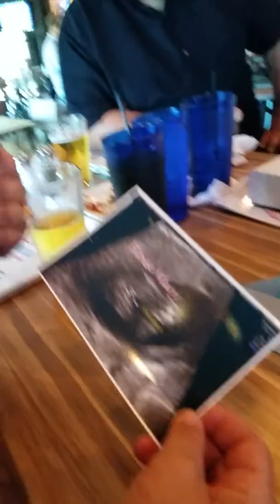Baby Eloise reveal